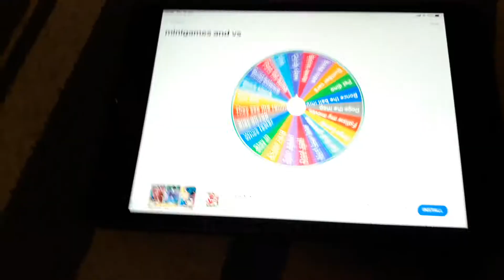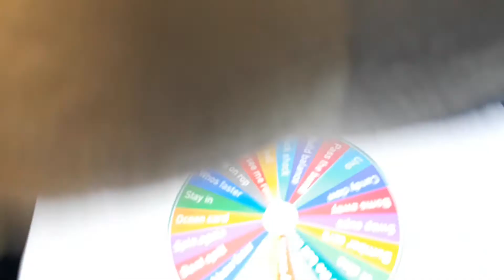Mario vs villains Party plush 3 part 1 episode